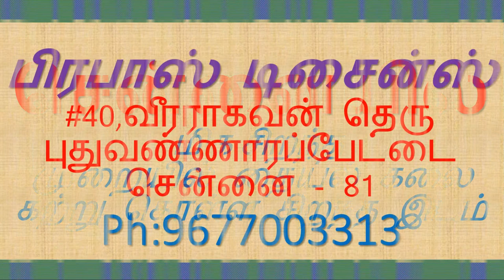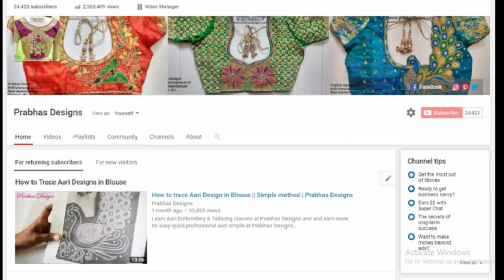The Best Tailoring Institute in Chennai || Prabhas Designs || Certificate Courses